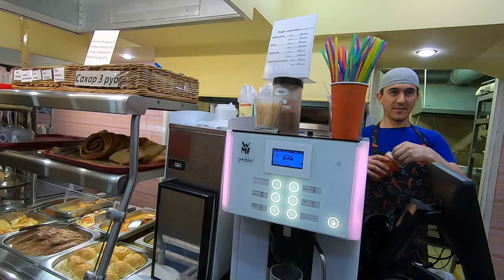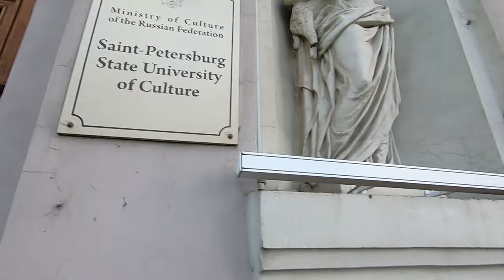RUSSIAN GIRLFRIEND Kaise Banaye ? vlog 24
Be aware of scam in night clubs of St. Petersburg of Russia!!